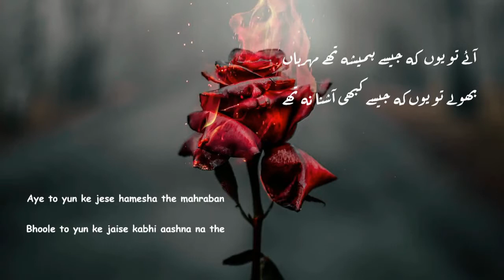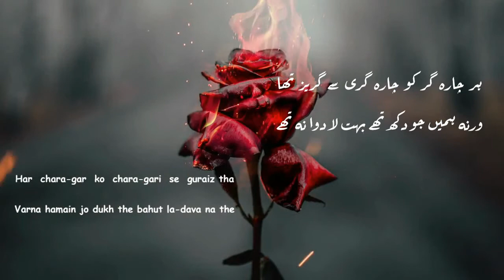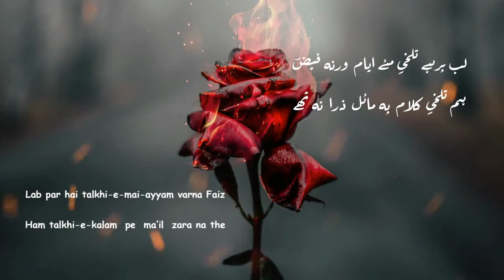FAIZ AHMAD FAIZ - SACH HAI HAMIN KO AAP KE SHIKWE BAJA NA THE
Ghazal Sara (غزل سرا) is an Urdu Poetry channel on YouTube. We produce recitations (voice over) of the masterpieces of Urdu poetry (Ghazals and Nazms). These include urdu poetry classics / poetry of great poets of urdu (Asatiza) , post-partition poetry of indo-pak and also good works of contemporary poets. We bring you most versatile and unique urdu poetry from all over the world, whether it be religious, sad, romantic, revolutionary, motivational, on social issues or even humorous.